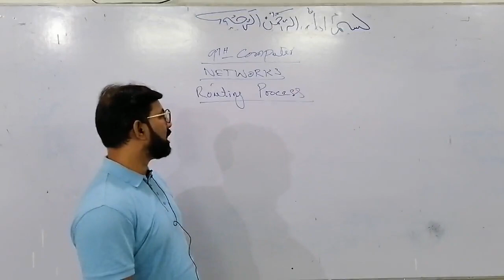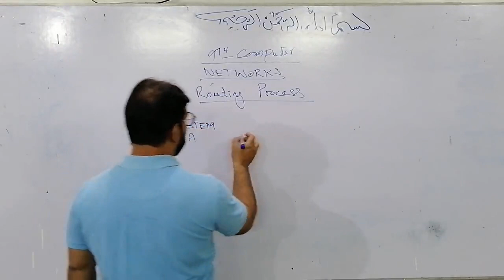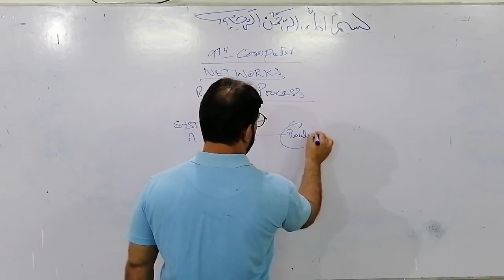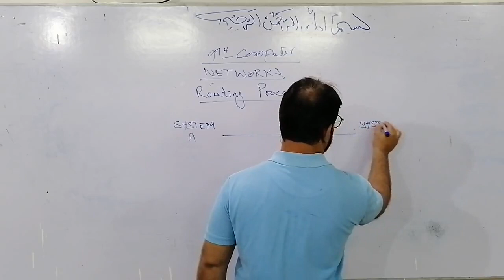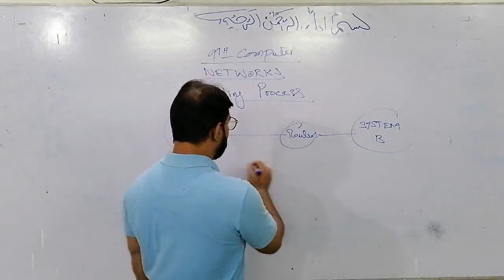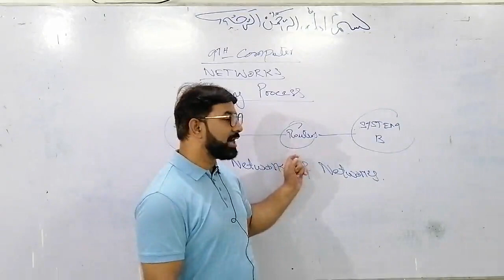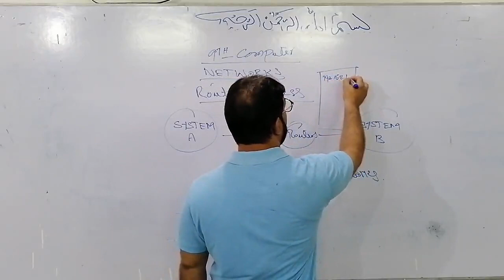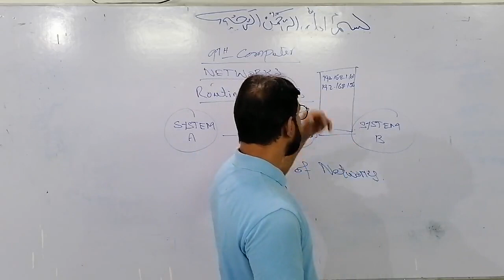9th - Computer Science :: Unit No - 3 :: Networks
Topic : Routing Process :: Teacher Name : Mian Sajid Hussain